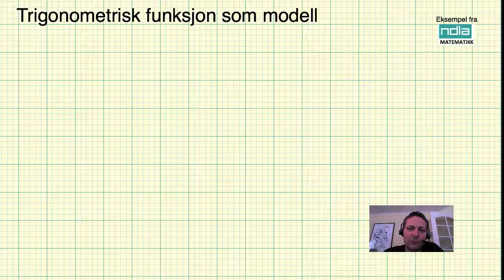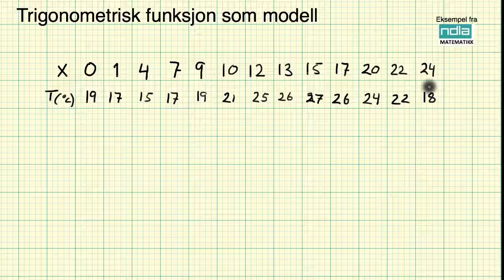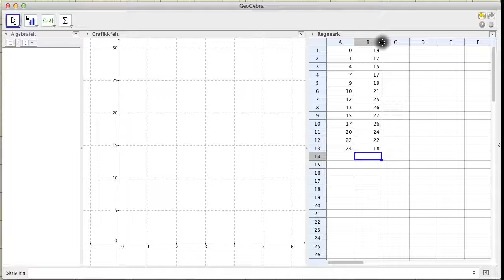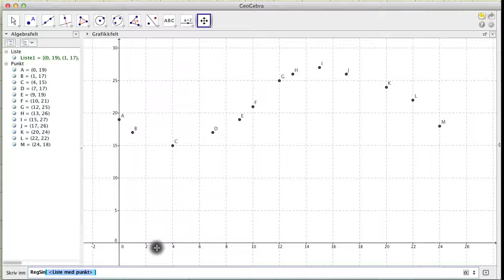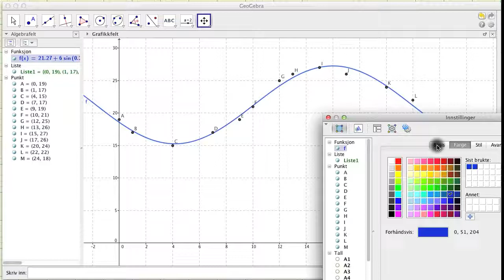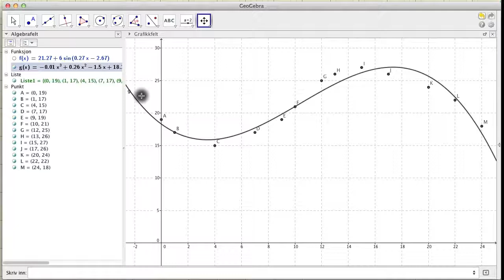Matematikk R2 Trigonometrisk funksjon som modell